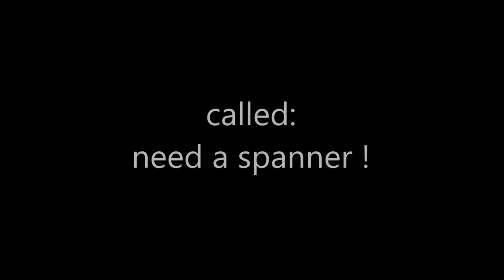need a spanner !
Description:
map name:
map address:
This map uses the "BEE MOD 1.05" for 2 auto saves.
It is a community map I
2 "mood3rd" made in "portal 2".
it has a laser puzzle & I use the rail platforms 3 times,
in an unorthodox way. well the turrets thought so :)
it has 3 chambers, & starts off simple,
(for those new to this rail platform concept)
& gets more complex as you proceed.
The title is due to the fact, that in parts of this puzzle, the map / rail platforms, seem broken. (when their is still a solution)
though they must not destroy the 2 turrets in the 2nd chamber, before they leave.